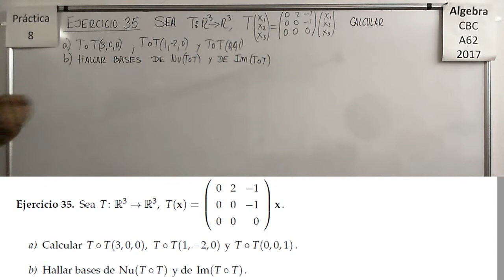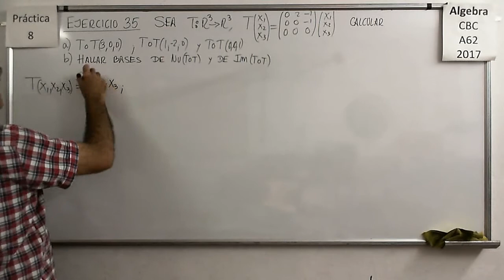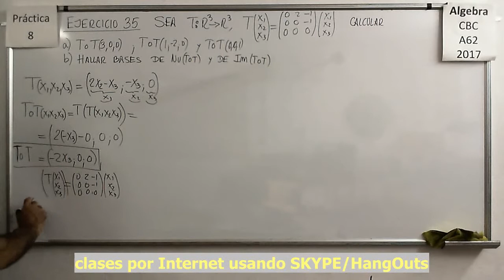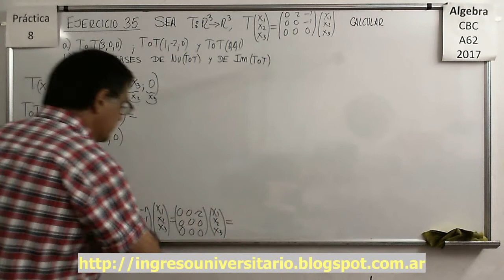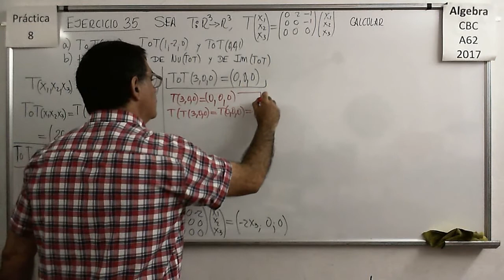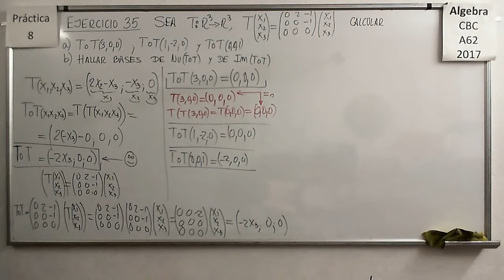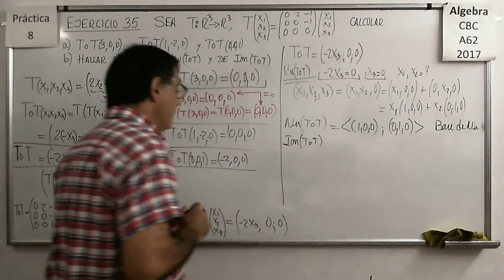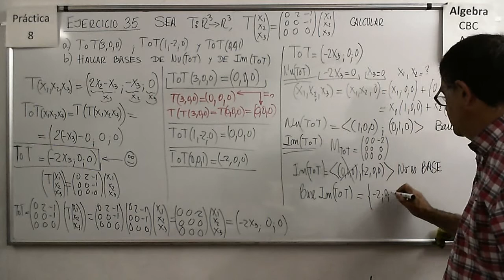Álgebra CBC A-62 Práctica 8 – Ejercicio 35 a y b)